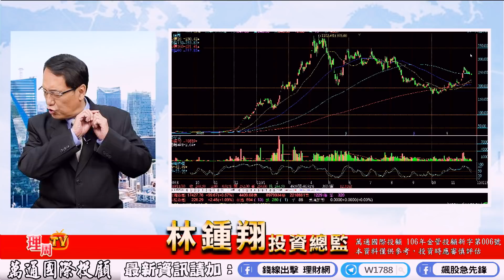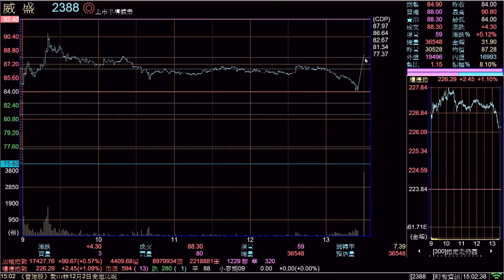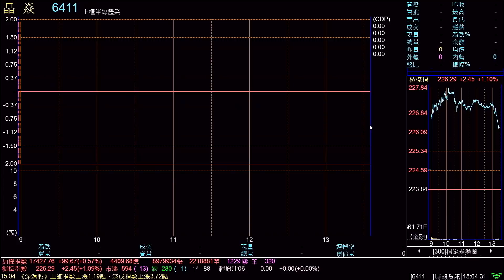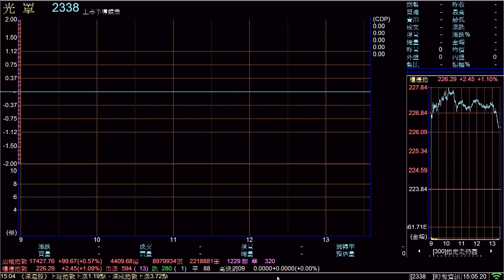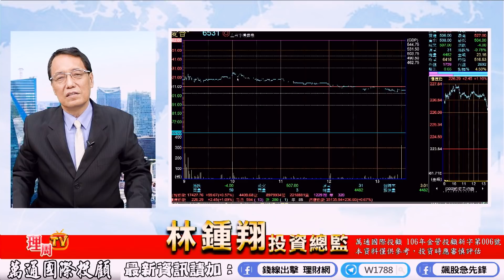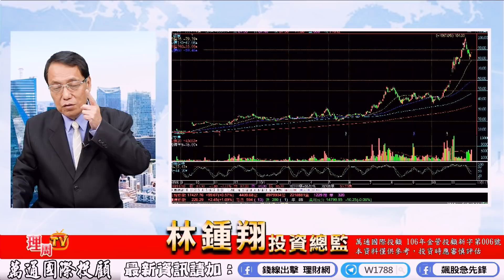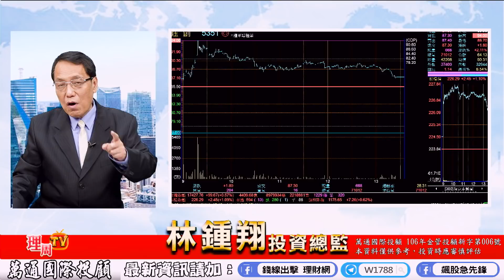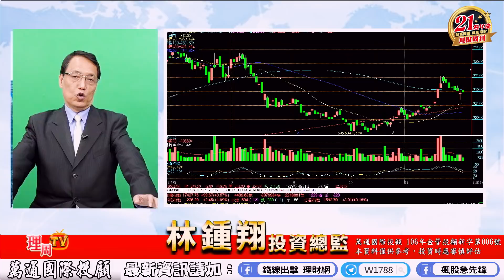理周TV-20211130盤後-林鍾翔 飆股急先鋒／年底作帳成為有錢人!鈺創 愛普 晶宏 晶焱 光罩